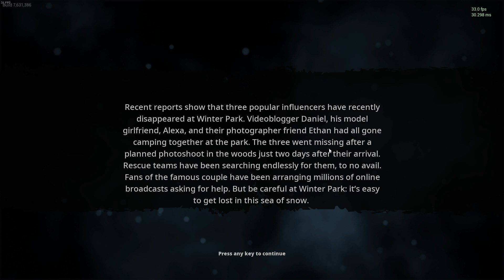how to trap the yeti in BIGFOOT